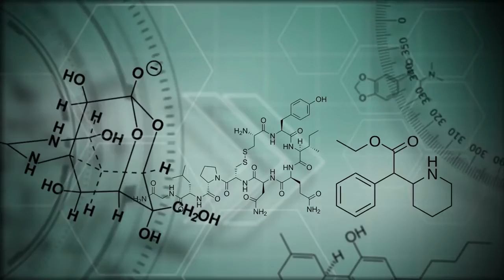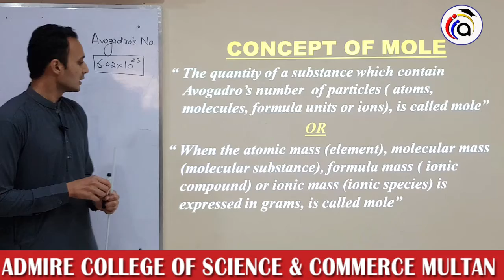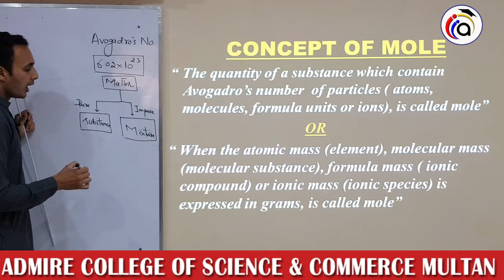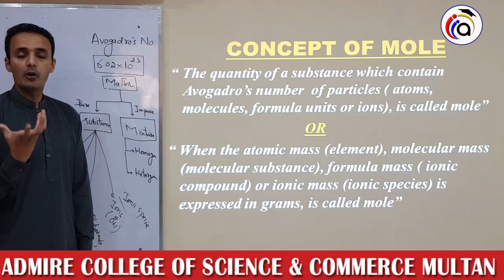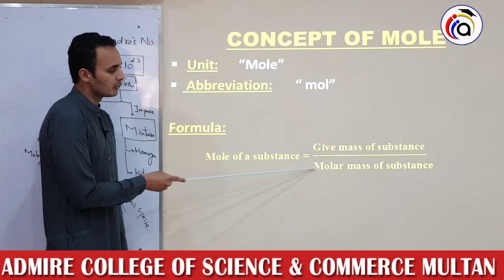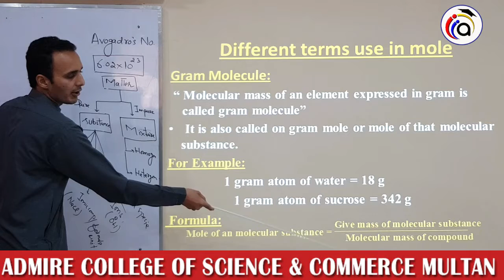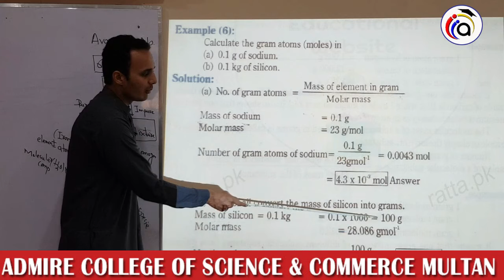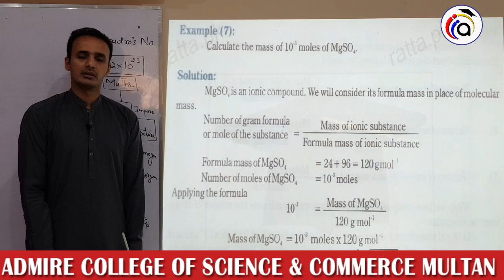1ST YEAR CHEMISTRY LECTURE#16(SUMMER CAMP)